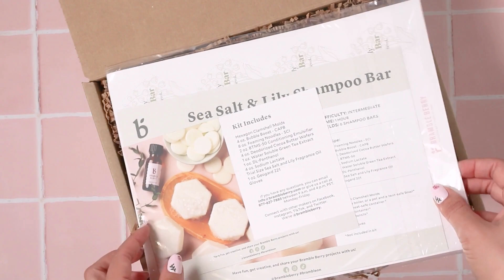How to Make Sea Salt and Lily Shampoo Bars - DIY Kit | Bramble Berry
Solid shampoo bars are great for many reasons! They’re easy to grab and use in the shower, they use much less plastic, and they’re easy to carry with you when traveling. You can even take them on a plane.

The Sea Salt and Lily Shampoo Bar Kit makes 6 hexagon-shaped shampoo bars scented with our Sea Salt and Lily Fragrance Oil. These bars are made with two plant based surfactants. SCI Foaming Noodles provide excellent cleansing, and the CAPB Bubble Boost is a gentle surfactant that can be used on even sensitive skin.

These shampoo bars are fun and easy to make, even for beginners. The kit come with a printed instruction sheet to guide you through the steps. They come packed into their own convenient box, and ship for free anywhere in the lower 48 states.

Made a project with our products? Tag us with BrambleOn so we can see your creations!